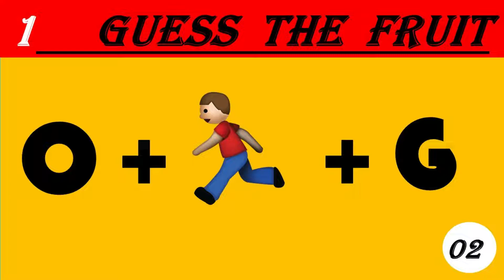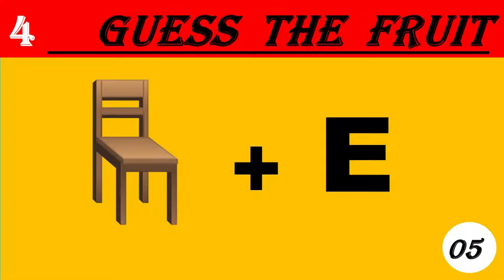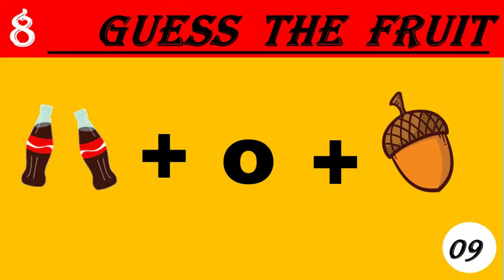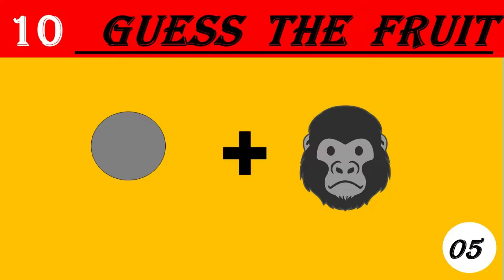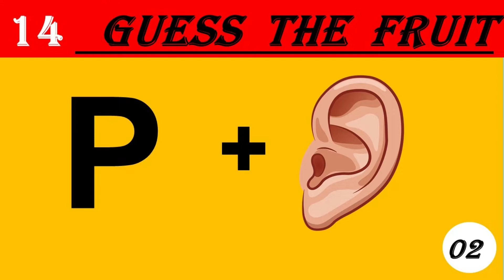GUESS THE FRUIT Can You Guess The FRUIT by emojis? | Emoji Puzzles | EMOJI CHALLENGE guess the emoji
Can You Guess The FRUIT by emojis? | Emoji Puzzles | EMOJI CHALLENGE | Guess the Emoji

Fun emoji Game - Short puzzles.
This fun short puzzle for kids and adults will test how quickly you can notice the most unspectacular details! It's a great puzzle to start your day and warm up your brain before work!